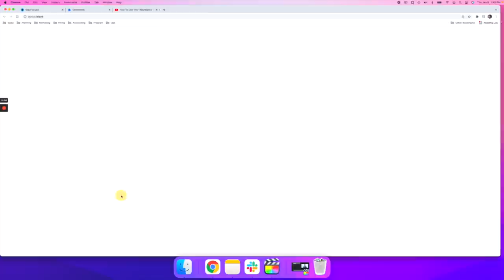The “Letting Go” Technique: Step By Step Method (Stay As Awareness)